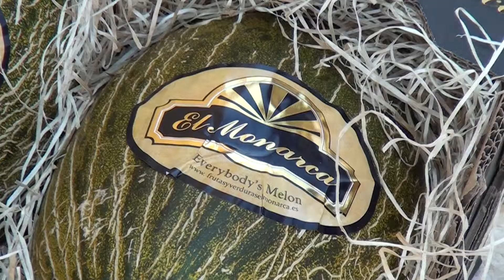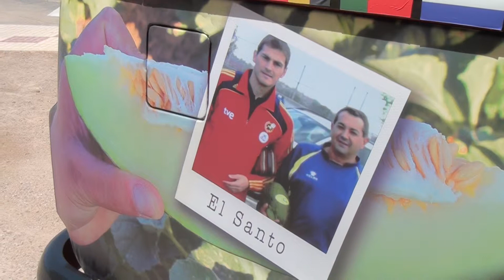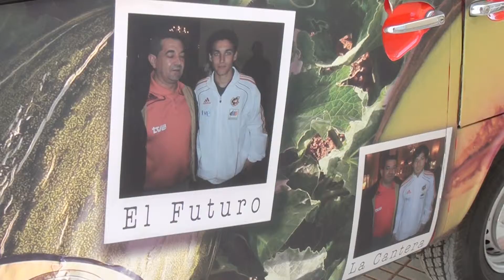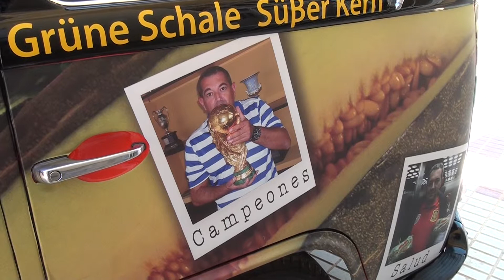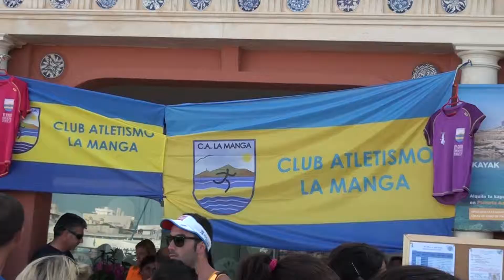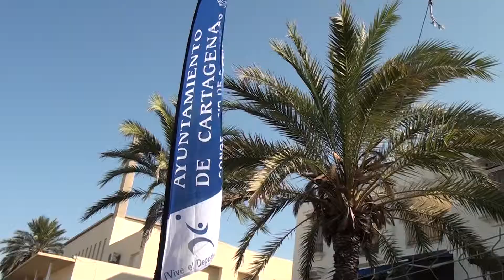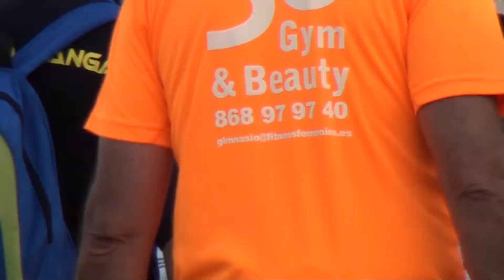MURCIA RUNNING 2x15 (7RM)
"Murcia Running" propone todos los fines de semana un repaso al mejor atletismo de nuestra región en sus diversas modalidades y categorías. Noticias, competiciones, entrevistas, consejos, actualidad... Todos los sábados a las 18 horas la televisión autonómica "7 Región de Murcia" ofrece lo más destacado del panorama atlético murciano.